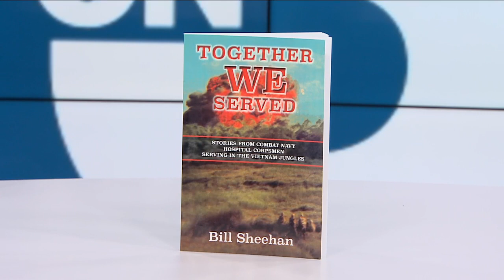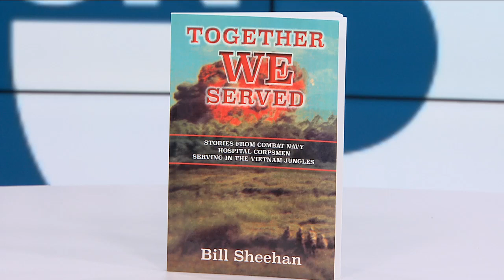Now on 3: Together We Served